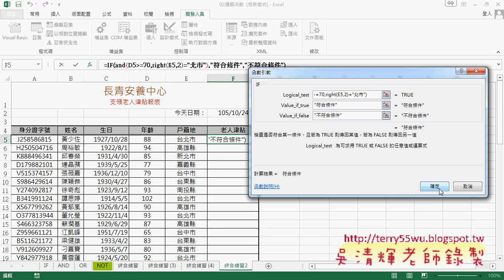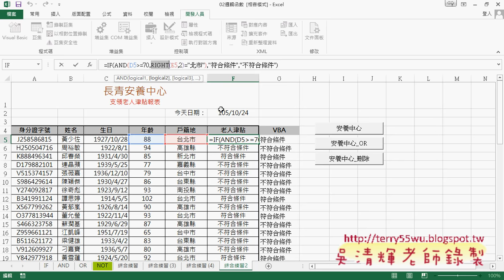04 安養中心範例函數說明